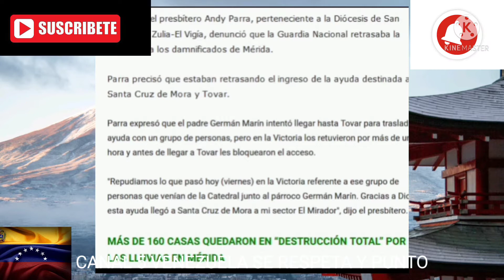MÉRIDA. EL ESTADO MAS GOLPEADO POR LAS LLUVIA EN VENEZUELA.Y LA GNB BLOQUEA EL ACCESO A LAS AYUDAS.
.fuertes aguaceros golpea al estado MÉRIDA y la GNB niega el acceso a la ayuda.